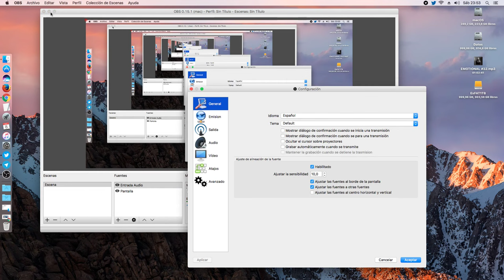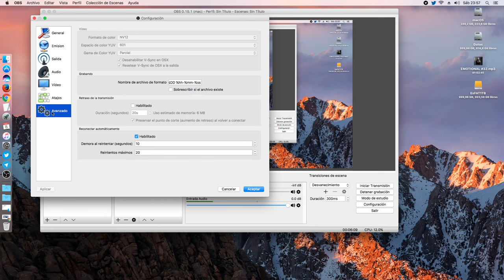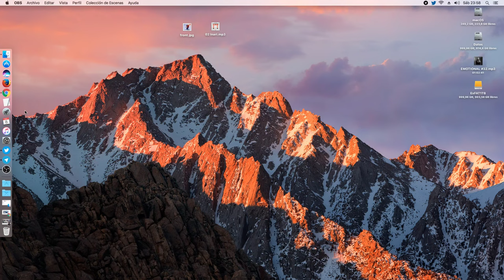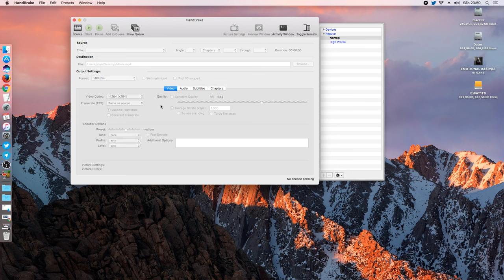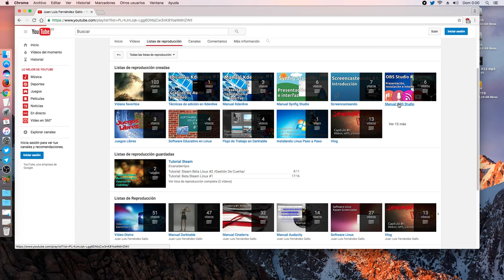Configuración rápida y sencilla de OBS Studio para grabación local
En este vídeo os muestro como configurar de una manera rápida y sencilla el programa OBS Studio para hacer grabaciones de nuestro escritorio, grabaciones locales.

La versión de OBS Studio usada ha sido la 0.15.1 para macOS.